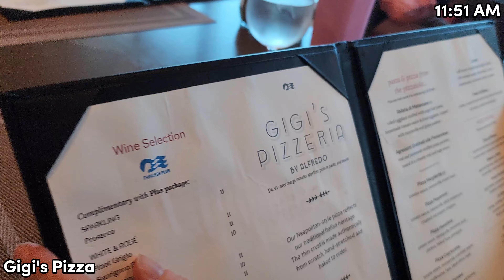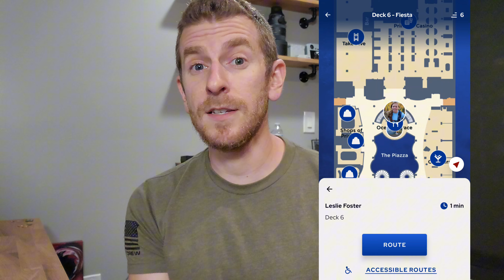What it’s like on the Enchanted Princess | 7-day Eastern Caribbean Cruise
Experience what it’s like to be on the ship before you book as I take you through our experience! We sailed on the 7-day voyage through the Eastern Caribbean, hitting stops like the Bahamas, San Juan, & St. Thomas!

Chapters
00:00: Day 1 (Embarkation)
02:38: Day 2 (Bahamas)
04:51: Day 3 (Sea Day)
06:53: Day 4 (San Juan)
09:54: Day 5 (St. Thomas)
12:44: Day 6 (Sea Day)
15:47: Day 7 (Sea Day)
19:25: Disembarkation Day
19:56: Conclusion / FAQ

Find Me
Instagram: @traveltrachs & @wittymike

Music
1. High Life Music from Uppbeat (free for Creators!)
8.
10. Live It Music from Uppbeat (free for Creators!)
11. Babel Music from Uppbeat (free for Creators!)